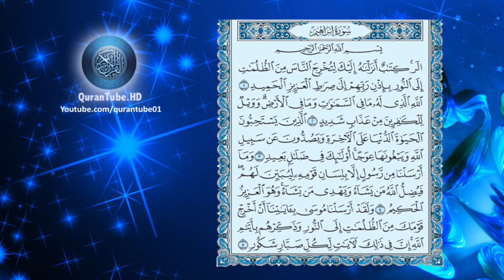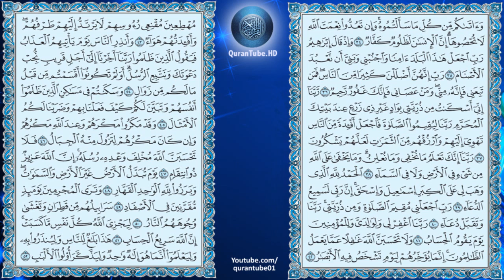أحمد العجمي | 014 : سورة إبراهيم | حفص عن عاصم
سورة إبراهيم للشيخ أحمد العجمي , برواية حفص عن عاصم + متابعة نصية للآيات
Surat Ibraheem by Ahmad Al-Ajmi + Arabic text trailing

۩ سبب التسمية :

سُميت ‏السورة ‏الكريمة ‏‏" ‏سورة ‏إبراهيم ‏تخليداً ‏لمآثر ‏أبو ‏الأنبياء ‏وإمام ‏الحنفاء ‏إبراهيم ‏عليه ‏السلام ‏الذي ‏حطم ‏الأصنام ‏وحمل راية ‏التوحيد ‏وجاء ‏بالحنيفية ‏السمحة ‏ودين ‏الإسلام ‏الذي بُعِثَ ‏به ‏خاتم ‏المرسلين ‏وقد ‏قصّ ‏علينا ‏القرآن ‏الكريم ‏دعواته ‏المباركات ‏بعد ‏انتهائه ‏من ‏بناء ‏البيت ‏العتيق ‏وكلها ‏دعوات ‏إلى ‏الإيمان ‏والتوحيد‎ .‎‏

۩ التعريف بالسورة :

1) مكية . ماعدا الآيتان " 28 ، 29 " فمدنيتان .
2) من المثاني.
3) عدد آياتها .52 .
4) ترتيبها الرابعة عشرة .
5) نزلت بعد سورة " نوح ".
6) بدأت السورة بحروف مقطعة " الر " ذكرت السورة قصة سيدنا إبراهيم .
7) الجزء " 13 ، الحزب " 26 ، الربع " 6،7،8 " .

۩ محور مواضيع السورة :

تناولت السور الكريمة موضوع العقيدة في أصولها الكبيرة " الإيمان بالله والإيمان بالرسالة والإيمان بالبعث والجزاء " ويكاد يكون محور السورة الرئيسي الرسالة والرسول فقد تناولت دعوة الرسل الكرام بشيء من التفصيل وبيَّنَتْ وظيفة الرسول ووضحت معنى وحدة الرسالات السماوية فالأنبياء صلوات الله عليهم أجمعين جاءوا لتشييد صرح الإيمان وتعريف الناس بالإله الحق الذي تعنو له الوجوه وإخراج البشرية من الظلمات إلى النور فدعوتهم واحدة وهدفهم واحد وإن كان بينهم اختلاف في الفروع .

▬▬▬▬▬▬▬▬▬▬▬▬ஜ۩۞۩ஜ▬▬▬▬▬▬▬▬▬▬▬